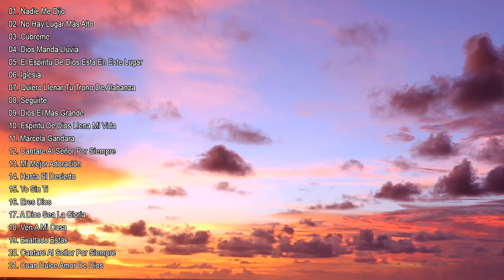Musica Cristiana Para La Cuarentena - Hermosas Alabanzas Que Dan Tranquilidad 2020